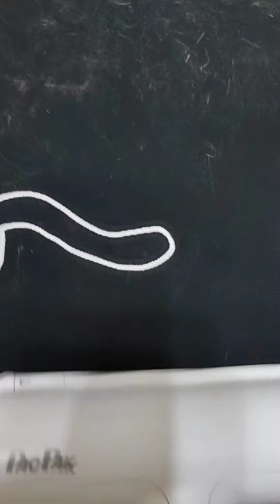家裡有毛孩的人必備除毛神器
😻這是我一個喵友介紹的
👍真D好用真心推薦
😂想買自己搜尋一下吧